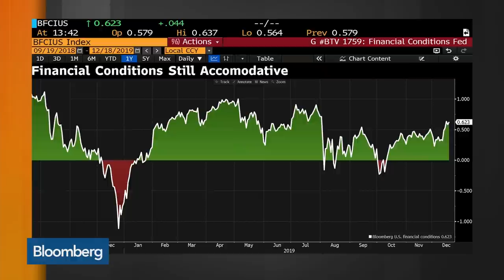Economist Rosenberg Warns Spread Between CCC, BB Is 'Canary in Coal Mine'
Dec.18 -- David Rosenberg, chief economist and strategist at Gluskin Sheff + Associates, discusses corporate credit risks with Bloomberg's Amanda Lang and Shery Ahn on "Bloomberg Markets."